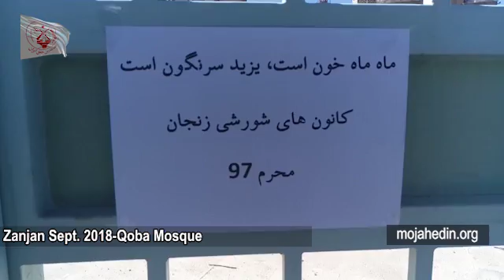Zanjan, Sept 2018 Resistance units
Zanjan, Sept 2018-Resistance units perform anti regime activities around the city